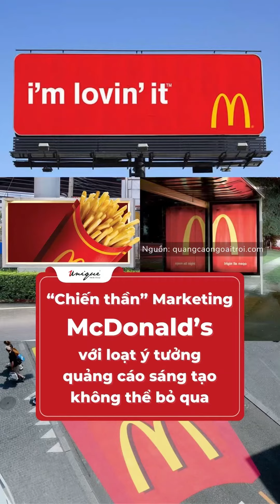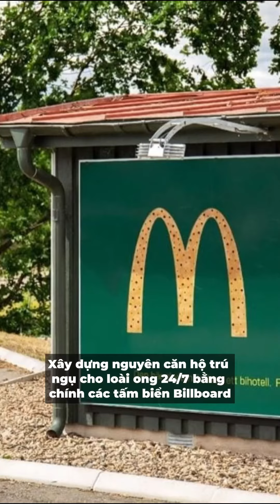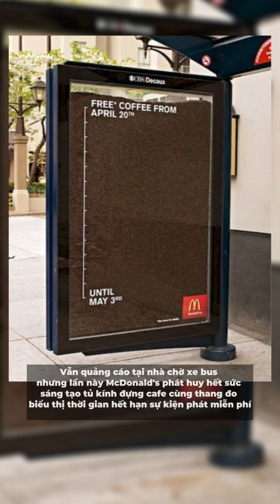"Chiến thần" Marketing, "Ông hoàng" Tiếp thị McDonald's với loạt quảng cáo OOH sáng tạo cực chất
"Chiến thần" Marketing, "Ông hoàng" Tiếp thị McDonald's với loạt ý tưởng quảng cáo sáng tạo khiến người xem không thể bỏ lỡ.